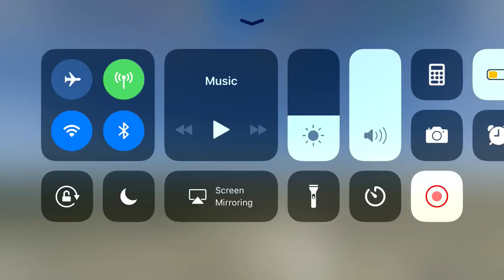Aerofly FS 2 test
Wanted to see if this game works properly on iOS 11